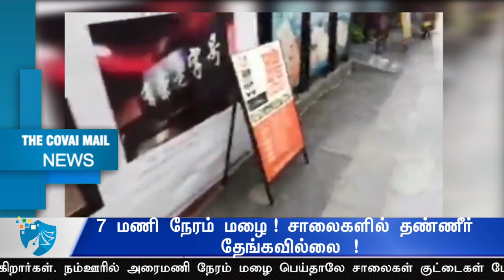7 மணி நேரம் மழை ! சாலைகளில் தண்ணீர் தேங்கவில்லை !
சீனாவில் கோடைகாலம் தொடங்கி 3 மாதம் ஆகிவிட்டது. பல்வேறு பகுதிகளில் தற்போது மழை பெய்து வருகிறது. அங்கு மழை நீரை, சாலைகளில் துளையிட்டு பூமிக்கடியில் அழகாக சேமிக்கிறார்கள். நம்ஊரில் அரைமணி நேரம் மழை பெய்தாலே சாலைகள் குட்டைகள் போல் காட்சியளிக்கின்றனர். இதனால், மழை காலங்களில் போக்குவரத்து நெரிசல், பல நோய்கள் வரவும் வாய்ப்புள்ளது. சீனாவில் 25 ஆண்டுகளுக்கு முன் போட்ட சாலைகள். எந்த ஒரு இடத்திலும் குண்டும் குழியும் இல்லாமல் அழகாக பராமரிக்கின்றனர். குடிநீர் லைனுக்காகவோ, டெலிபோன் லைனுக்காகவோ எங்கும் சாலைகளை தோண்டவில்லை. அங்கு சாலைகளை சிறப்பாக பராமரித்து வருகின்றனர். அந்த சாலையில் பலத்த மழை கொட்டும் நீர் நேராக மழை நீர் சேகரிப்புக்காக ஒவ்வொரு பத்து அடி தூரத்திற்கும் சிறு சிறு குழிகளில் போய் சேருகின்றன. நம் நாட்டிலும் இது போன்ற திட்டங்கள் செயல்படுத்துவதால் தண்ணீர் தட்டுப்பாட்டை தடுக்கலாம். மழை நீரை சேகரிக்கும் விழிப்புணர்வு அனைத்து மக்களிடமும் இருக்க வேண்டும்.